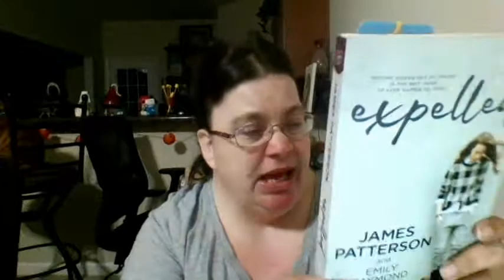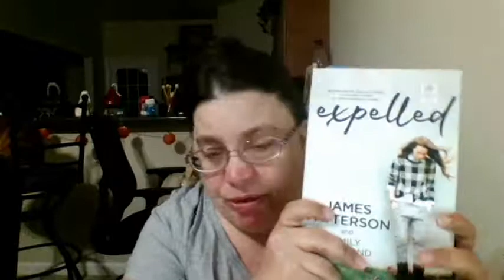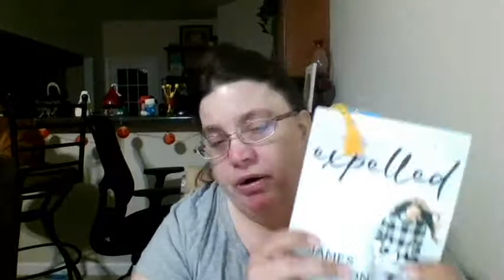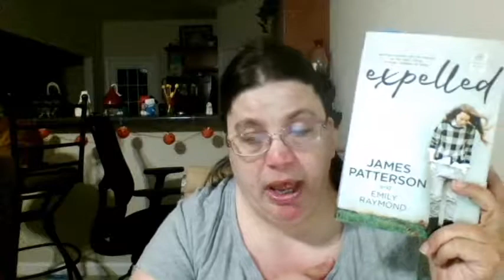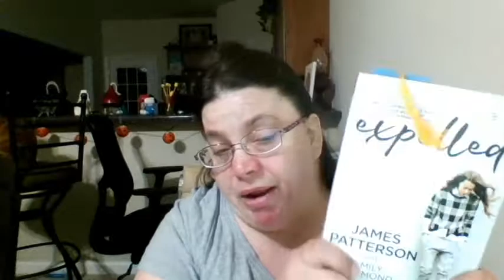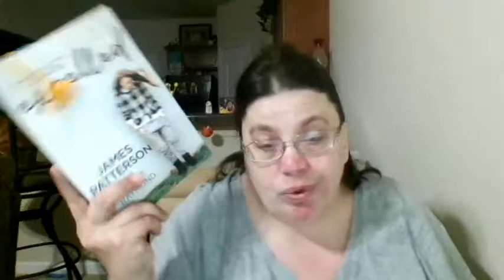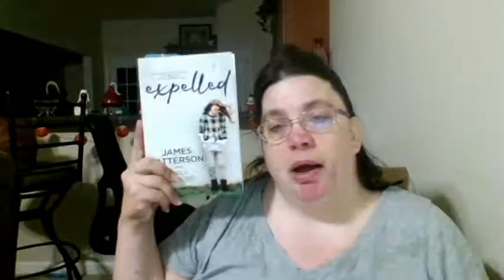Expelled Book Review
I hope you enjoy this book review I finally read the ARC I won and I overall liked the book but heres my honest review :-) enjoy